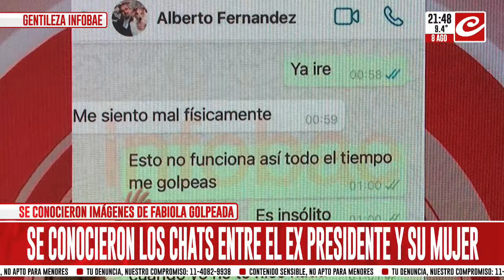“Venís golpeándome hace tres días seguidos”: los chats de Alberto Fernández y Fabiola Yañez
Se conocieron imágenes que difundió la exprimera dama tras la acusación de violencia de género contra el expresidente.